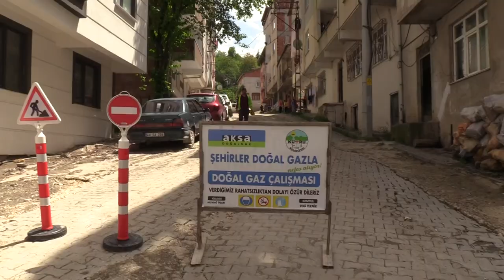KUMRU’DA DOĞALGAZ MUTLULUĞU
Enerji ve Tabi Kaynaklar Bakanlığı döneminde Türkiye’yi doğalgaz ile buluşturan Ordu Büyükşehir Belediye Başkanı Dr. Mehmet Hilmi Güler, Altınordu, Ünye, Fatsa, Perşembe ve Gülyalı ilçelerinden sonra Kumru ilçesini doğalgaza kavuşturuyor. Kumru Belediye Başkanı Yusuf Yalçuva ve Kumrulu vatandaşlar Başkan Güler’e gösterdiği ilgi ve destekten dolayı teşekkür etti.